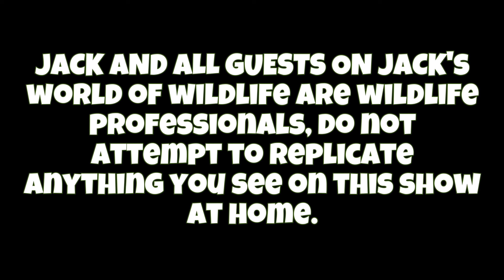How DANGEROUS Is The BITE Of A GREEN LYNX SPIDER?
WOW! Check out this beautiful spider! Green lynx spiders are some of my favorite spiders to encounter while out in nature and this was my first time finding one this huge! These spiders are some of the most vibrant and interesting looking spiders you can encounter here in Arizona and they are fascinating to observe! I've heard a few myths about these spiders and their bites so lets see what I can break down for you all at home! Have you ever seen a green lynx spider?